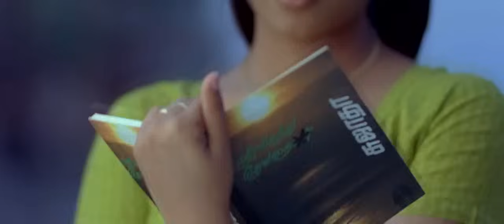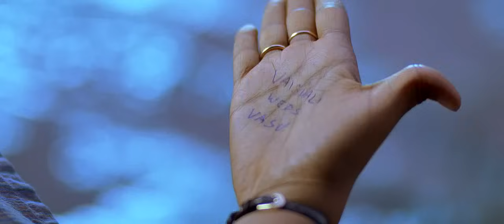01 - Kurisey Kurisey [VideoSongs4U.Com].mp4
this is high quality video